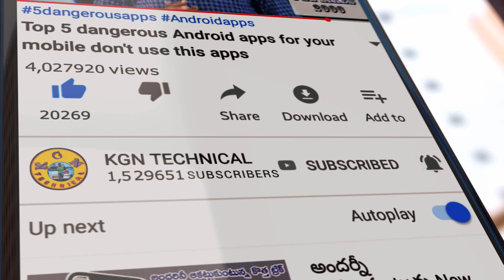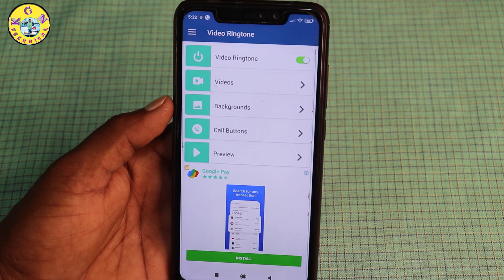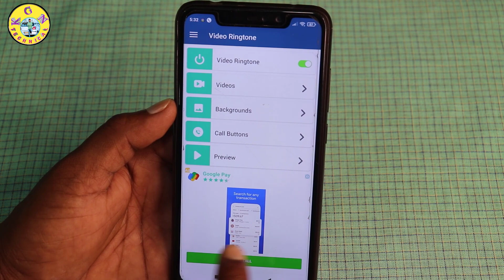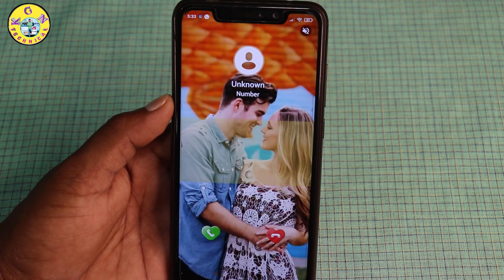Wow Amezing Trick 👍 ఆడియో రింగ్టోన్స్ జమానా పోయింది ఇప్పుడు Video రింగ్టోన్స్ నీ సెట్ చెయ్యండి ఈజీగా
KGN TECHNICAL